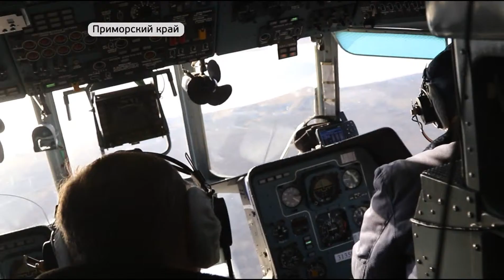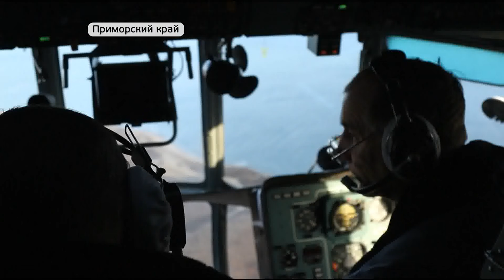Выход на лед категорически запрещен в Приморье